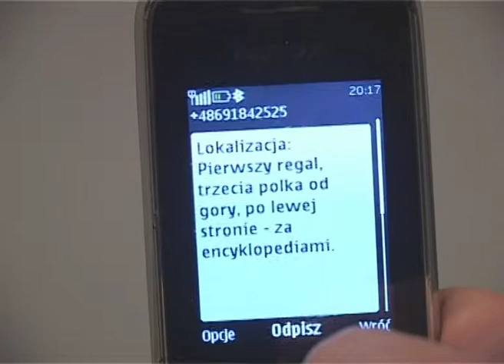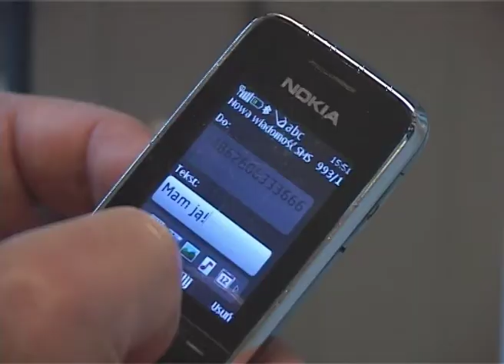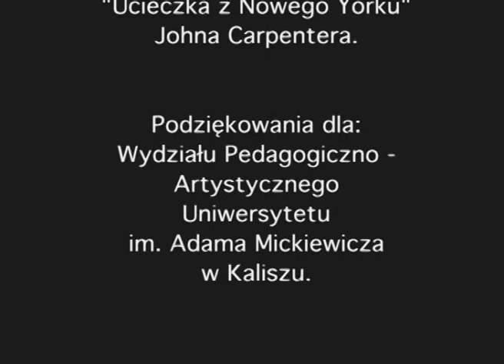DSW CZARNA KSIĘGA